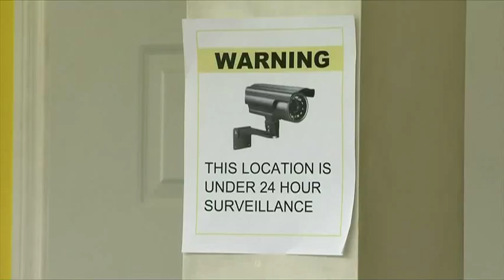Arrest Made in Cellphone Thefts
Surrey RCMP have arrested a teenaged boy in connection with a string of cell phone robberies. The 15-year-old is accused in four robberies at stores in the City Centre and Newton areas.